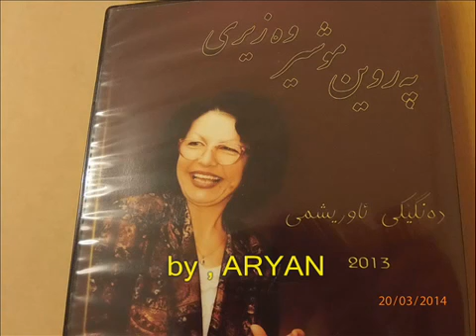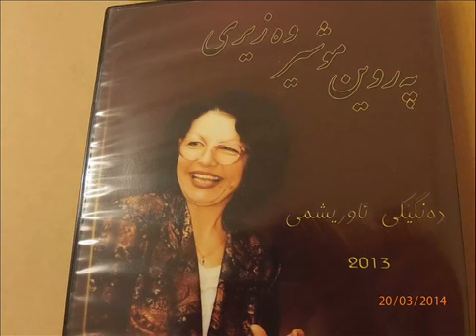نالی ئه ی بادی خۆش مورور YouTubevia torchbrowser com